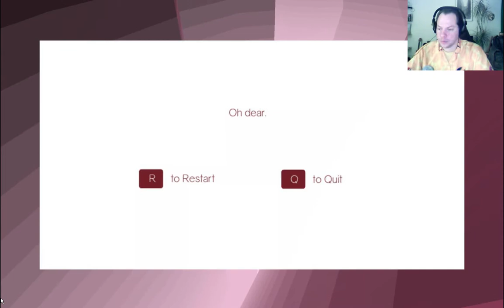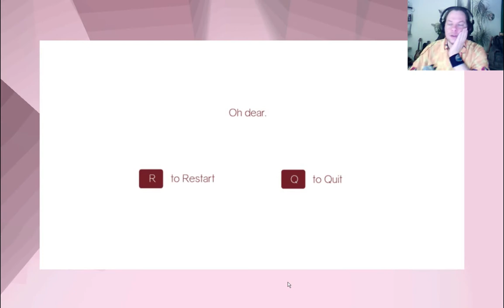Let's Test: Simons Lament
Sgt. Rumpels Freeware